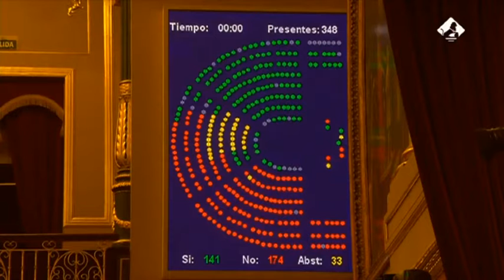Queda Derogado el Real Decreto Ley de la Estiba Estibadores